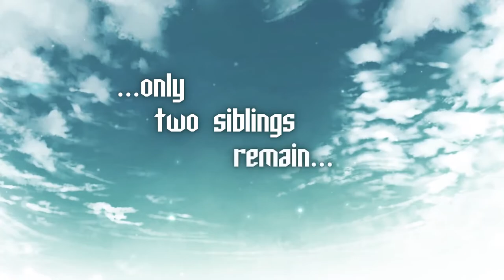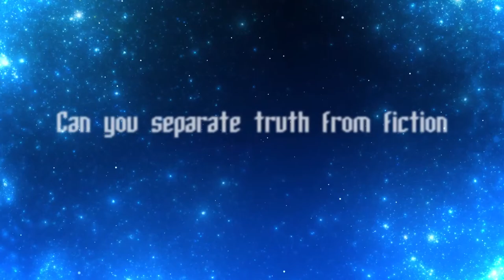Archetype Arcadia - Official Announcement and Release Date Trailer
Check out the announcement trailer for Archetype Arcadia to meet the characters and get a peek at the sci-fi mystery in this upcoming dark visual novel. Archetype Arcadia will be available on Nintendo Switch, PlayStation 4, and PlayStation 5 on October 24, 2023.